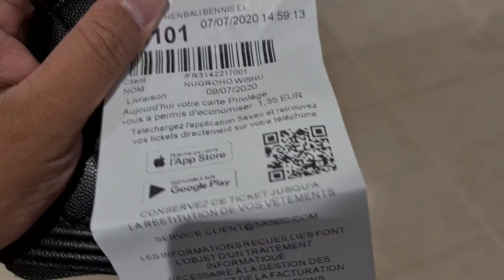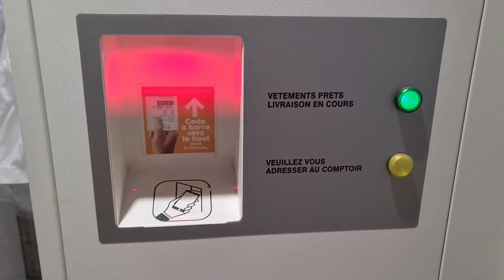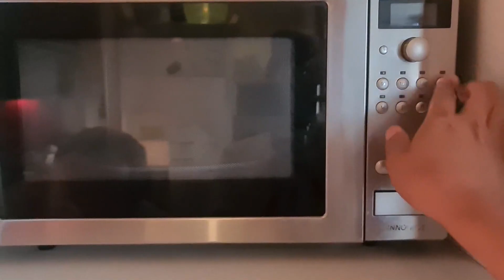PANEN STRAWBERRY DI KEBUN SENDIRI - RESEP KERING TEMPE OREK TEMPE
Channel ini berisi tentang kehidupan seorang warga negara Indonesia di Paris, Perancis. Ada daily vlog, cooking, unboxing, terus ada travel vlog juga.